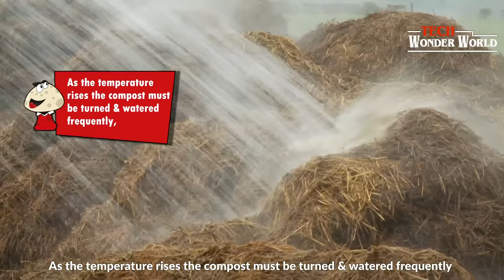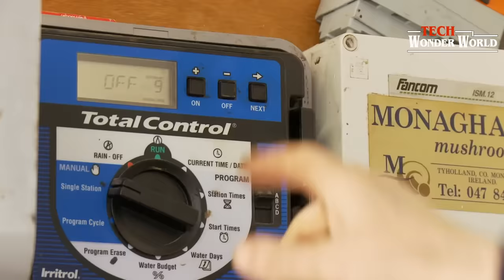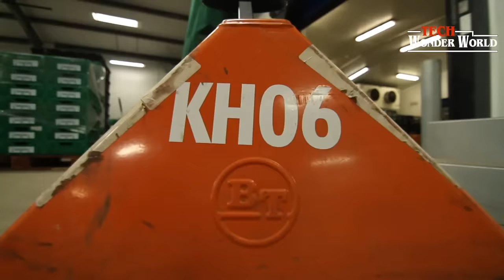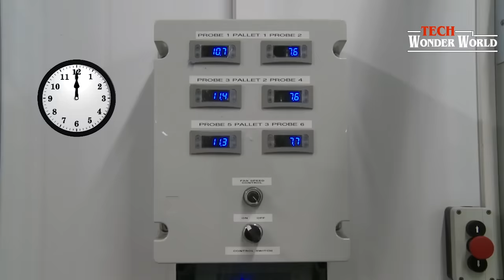Inside Northway Mushroom Farm | Mushroom Growing picking Packaging and Distribution Production Line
In this video you will see how mushrooms are grown and harvested. The process and steps involved in the making of mushroom compost. The growing and picking process of mushroom production. The grading process, packing and distribution of freshly produced mushrooms.

The Content of our videos is for entertainment and the information contained is so that you know what is happening on the screen and have some educational value.

▽ Credit: On Video

Northway Mushrooms Ltd.
Unit 10 Bridge Business Park
Main Street
Blackwatertown
County Armagh
BT71 7HL

The Mushroom Bureau have just launched their new It is an exciting new website packed full of wonderfull mushrooms recipes. Make sure to log on to find out what the recipe of the day is – every day!!!

00:00 - INTRO
00:15 - Making Mushroom Compost
02:42 - Growing & Picking
05:07 - Packaging
06:40 - Distribution
07:50 - OUTRO